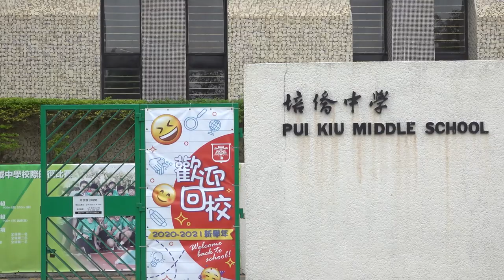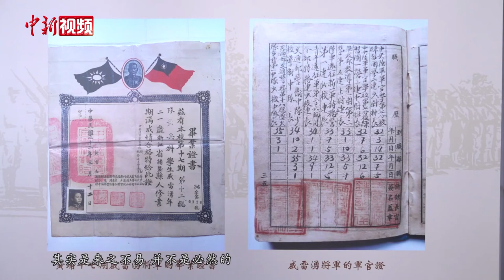牢记历史 香港培侨中学举行黄埔军校后代分享讲座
11月2日，为纪念中国人民抗日战争胜利75周年，香港培侨中学举行系列纪念活动暨黄埔军校后代分享讲座开幕仪式，香港特区前立法会主席、培侨中学校监曾钰成出席活动时表示，香港下一代应牢记国家历史、牢记黄埔军校不畏牺牲的爱国精神。